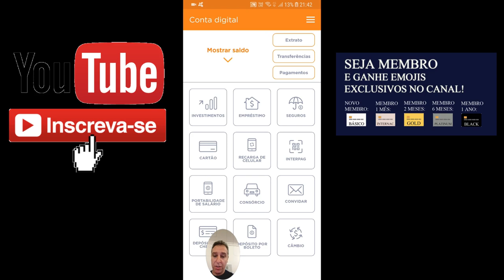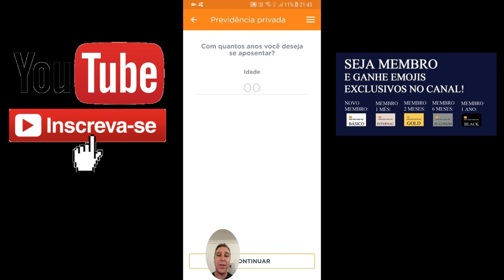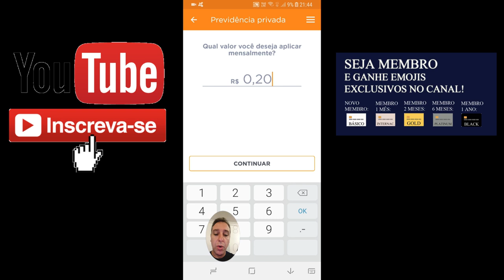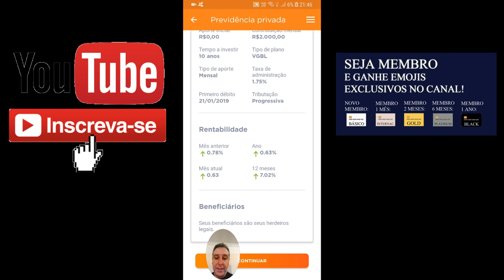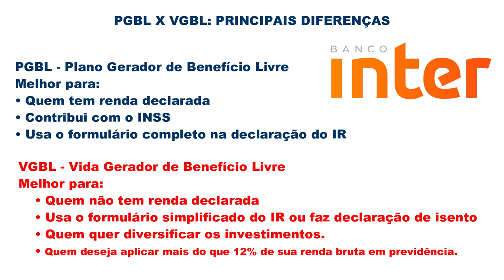💳PREVIDÊNCIA DO BANCO INTER É DA ICATU SEGUROS, VALE A PENA?🤔🔝